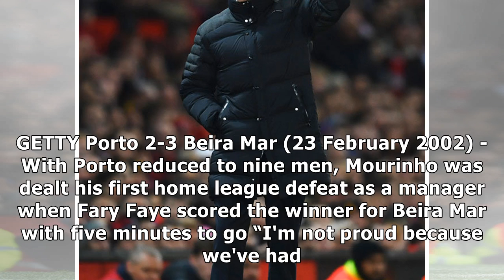Jose mourinho reveals he isn’t proud of man utd record